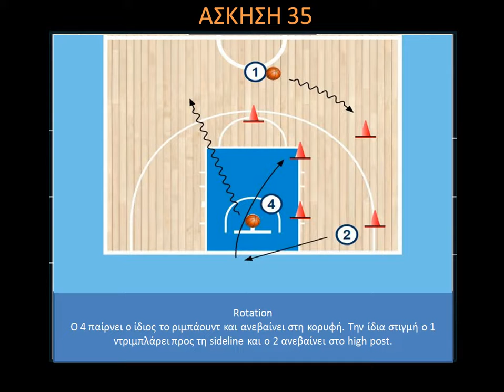Ασκήσεις Post/Άσκηση 35